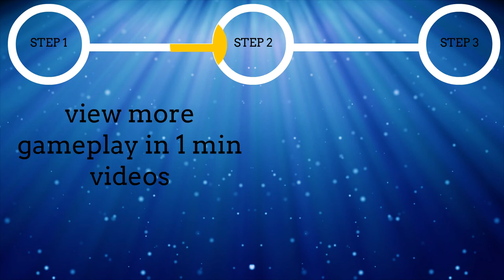Dragon Ball GT - Transformation (GBA) Gameplay in 1 Minute